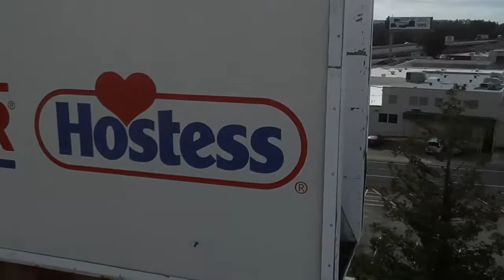Tello video @ Wonder Bread factory. Sacramento. Ca